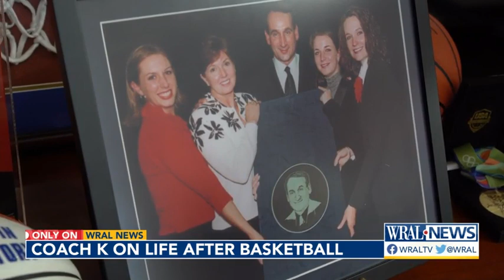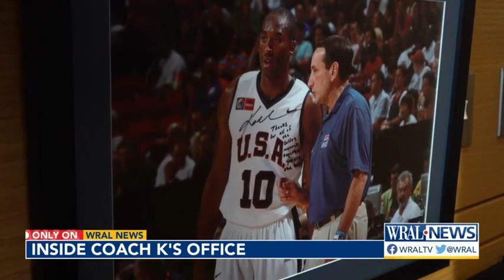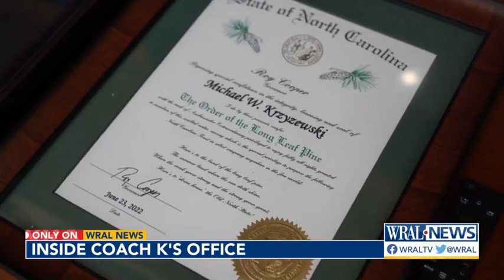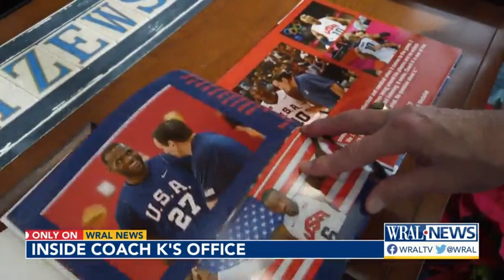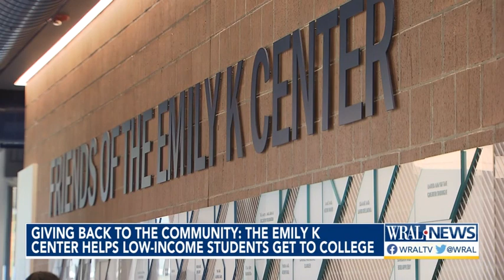On the Record: After basketball with Mike Krzyzewski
Duke legend Mike Krzyzewski goes one on one with Debra Morgan about how he spends time in retirement with family and the new coach in his life.